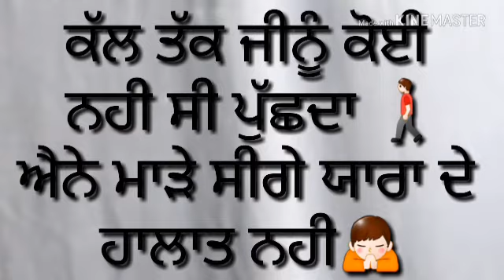Joban Dhillon - Huner - Rahul Joshi